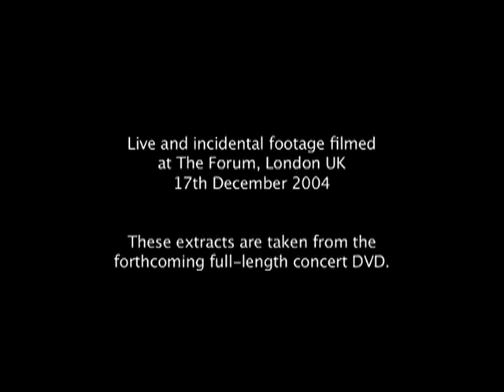Arch Enemy Dead Eyes See No Future and Ravenous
Arch Enemy is a Swedish melodic death metal band, originally a supergroup, from Halmstad, formed in 1996. Its members were in bands such as Carcass, Armageddon, Carnage, Mercyful Fate, Spiritual Beggars, and Eucharist. It was founded by Carcass guitarist Michael Amott along with Johan Liiva, who were both originally from the influential death metal band Carnage. The band has released nine studio albums, two live albums, three video albums and three EPs. The band was originally fronted by Johan Liiva, who was replaced by German Angela Gossow as lead vocalist in 2000. Gossow left the band in March 2014 and was replaced by Canadian Alissa White-Gluz, while remaining as the group's manager.

*ALBUMS*
Demo (Démo - 1996)
Black Earth (CD - 1996)
Stigmata (CD - 1998)
Burning Bridges (CD - 1999)
Burning Japan (Live - 2000)
Wages of Sin (CD - 2001)
Burning Angel (MCD - 2002)
Anthems of Rebellion (CD - 2003)
Nemesis (Split - 2005)
Doomsday Machine (CD - 2005)
Loud Park 06 (Live - 2007)
Rise of the Tyrant (CD - 2007)
Tyrants of the Rising Sun - Live in Japan (Live - 2008)
Beast of Man (Split - 2009)
Manifesto of Arch Enemy (Compilation - 2009)
The Root of All Evil (CD - 2009)
Dawn of Khaos (Compilation - 2011)
Khaos Legions (CD - 2011)
Astro Khaos 2012-Official Live Bootleg (Live - 2012)
War Eternal (CD - 2014)
Arch Enemy - Kreator (Split - 2014)